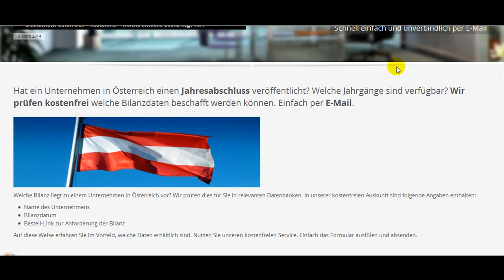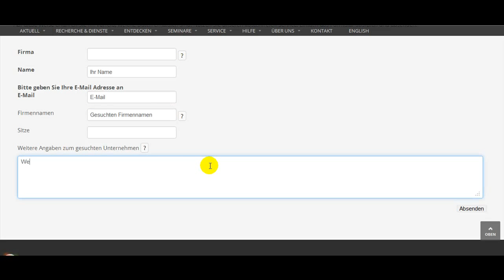Bilanzen - Jahresabschlüsse Österreich - wie funktioniert der kostenfreie Bilanzcheck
Sie müssen herausfinden, welche Jahresabschlüsse ein Unternehmen in Österreich hinterlegt hat? Welche Bilanzjahre sind verfügbar?

Wir helfen kostenfrei und senden Ihnen per E-Mail eine Übersicht zu welchen Jahren Bilanzdaten österreichischer Unternehmen verfügbar sind.

Innerhalb weniger Sekunden haben Sie das Online-Formular ausgefüllt. Wir benötigen lediglich Angaben zum gesuchten Unternehmen. Sie erhalten alle Daten per E-Mail kostenfrei und unverbindlich zugesendet.